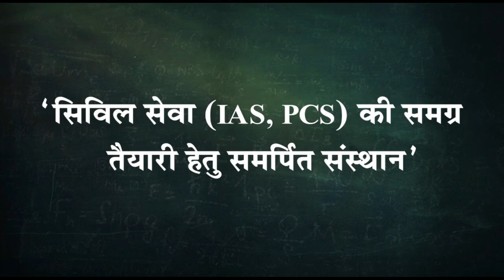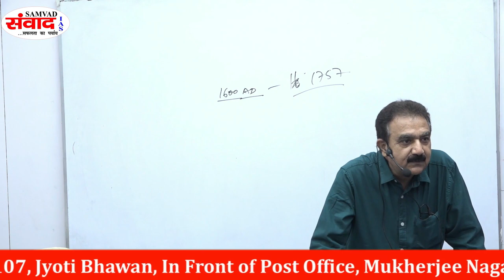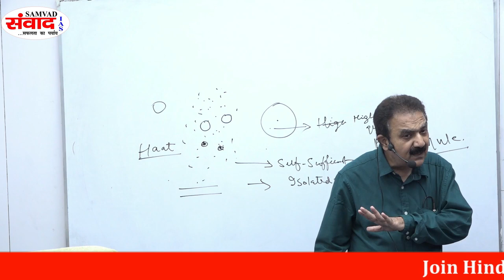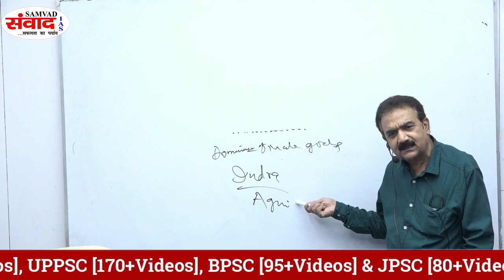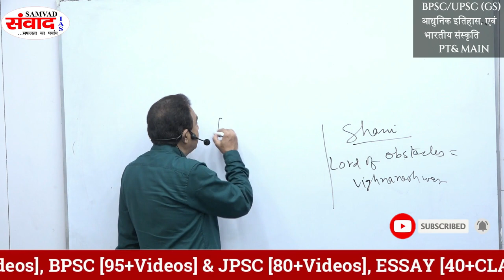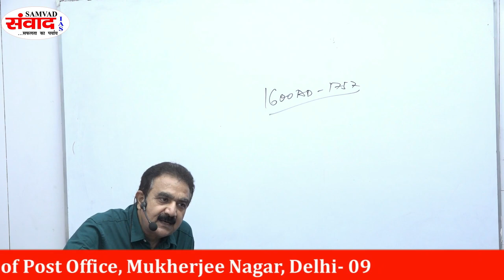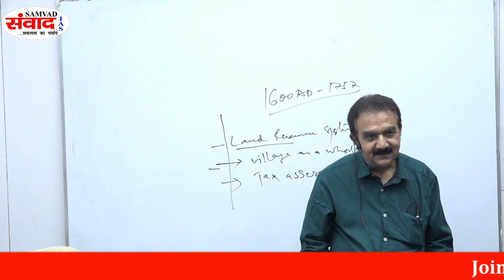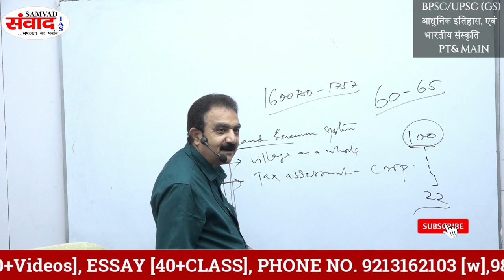BPSC | UPSC | PCS | GS | सामान्य अध्ययन | इतिहास | कला संस्कृति | PT एवं MAIN EXAM | संवाद IAS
संवाद IAS
 ऑनलाइन& OFFLINE कोर्स

1.(DELHI,107, JYOTI BHAWAN, Mukherjee Nagar)

2. (PATNA, BORING Road choraha, Hall no 101, Raj residency near alankar jwellers and Ankur hotel)

3. Krishna kunj,Saidabad, BIKRAM, PATNA
COURSE AVAILABLE
(1) सामान्य अध्ययन ऑनलाइन /OFFLINE कोर्स
*सामान्य अध्ययन की वीडियो 300 से अधिक हैं, जो यूपीएससी/ UPPCS/BPSC आदि के प्रश्न पत्र एवं पेपर के अनुरूप , अलग-अलग बनाए गए हैं।
*सामान्य अध्ययन में पीटी एवं मुख्य परीक्षा के वीडियो अलग-अलग हैं।(FOUNDATION COURSE)
*Separate batch for ENG and हिंदी माध्यम।

*TEST SERIES PLAN, online & offline
2) ESSAY/निबंध
ENG and  हिंदी माध्यम

BPSC(300 अंक) हेतु  45+ videos/CLASS

*UPSC (250 अंक) हेतु
40+ videos. /CLASS

*UPPCS (150 अंक) हेतु
 40+ videos/CLASS

separate printed notes for essay SESN 1 to 10
*Test series facilities, online & offline

(3) हिंदी साहित्य (व्याख्या सहित)& इतिहास (ऑनलाइन कोर्स ( वैकल्पिक विषय)---(UPSC)
ऑनलाइन/OFFLINE कोर्स में निम्न सुविधाएं दी जाती हैं---
1. यूपीएससी हेतु 180+वीडियो

2. बिहार लोक सेवा आयोग, हेतु 70+वीडियो(OBJECTIVE, OPTIONAL)
4. झारखंड लोक सेवा आयोग हेतु 50+वीडियो

4)  JRF/NET हेतु 90+ videos/CLASS & printed notes with test series facilities,
5 GENERAL competition, classes also available
NOTE---
1. पाठ्यक्रम के अनुसार क्लास रूम के अध्यापन को रिकॉर्ड किया गया है। Recorded in classroom.(BEST Quality)

2. इसमें संपूर्ण पाठ्यक्रम समाहित है। आवश्यकतानुसार वीडियो की संख्या बढ़ाई जा सकती हैं।

3. ऑनलाइन टेस्ट सीरीज की सुविधा भी है,। टेस्ट कॉपी SUBJECT EXPERTS के द्वारा जांच की जाएगी।

5. Printed Updated Notes,

6. पढ़ते समय या विगत वर्षों के प्रश्न पत्र को समझने में कठिनाई होने पर आप सप्ताह में 1 दिन SUBJECT EXPERTS  से प्रत्यक्ष संपर्क कर सकते हैं-।
9 व्हाट्सएप, ईमेल आदि।

7. Question bank, topic and year के अनुसार(UPDATED)

8. अलग से टेस्ट सीरीज के प्रश्न भी दिए जाते हैं, जिसके द्वारा आप प्रैक्टिस कर सकते हैं।

9. संभावित प्रश्न, परीक्षा के अनुरूप।

10. सफल छात्रों , selected students की टेस्ट कॉपी, मार्गदर्शन के लिए, निःशुल्क

11. कोर्स की वैलिडिटी 1 वर्ष है, जिसमें आप अनलिमिटेड देख सकते हैं। देखते हुए आप कक्षा नोट्स भी बना सकते हैं।

12. विशेष परिस्थिति में कोर्स की वैलिडिटी को 2 वर्ष तक बढ़ाया जा सकता है।

13. साक्षात्कार हेतु वीडियो निःशुल्क दिए जाते हैं। MOCK Interview ,BY EXPERT GUIDANCE

14. परीक्षा पैटर्न, कोर्स, टेस्ट सीरीज, आदि अनेक शंकाओं का निःशुल्क समाधान।
(4) सामान्य हिंदी , सरकारी पत्र लेखन, आदि ऑनलाइन कोर्स में 45 से अधिक विडियो दिए जायेंगे जो UPPSC, UKPSC, RPSC, MPPSC,UP lower,UPSI UP RO/ARO. आदि की परीक्षाओं को ध्यान में रखकर तैयार किया गया है |

(5) साक्षात्कार (हिंदी एवं अंग्रेजी माध्यम), संबंधित वीडियो निःशुल्क दिए जाएँगे।
(6) IR. etc

*सभी तरह के कोर्स में वैलिडिटी 1 -2 वर्ष (सामान्य अध्ययन ऑनलाइन कोर्स 2 वर्ष) है, जिसे विशेष परिस्थिति में  1 वर्ष तक, EXTRA बढ़ाया जा सकता है।